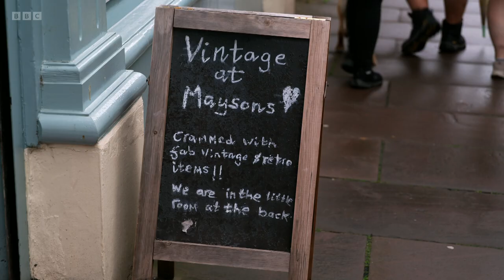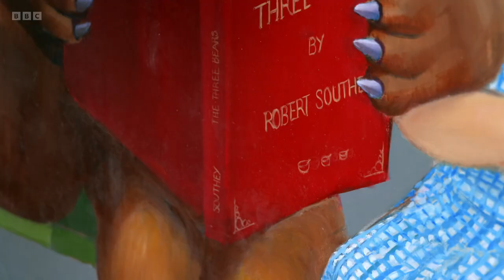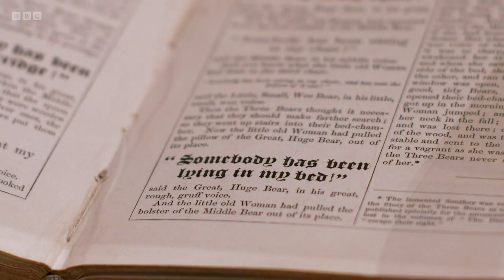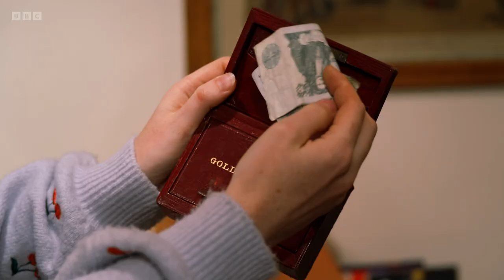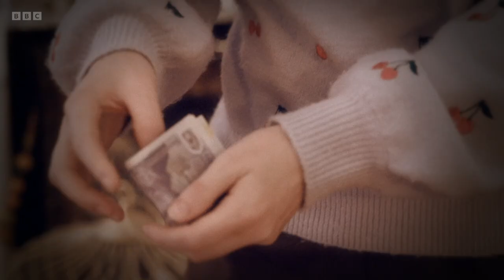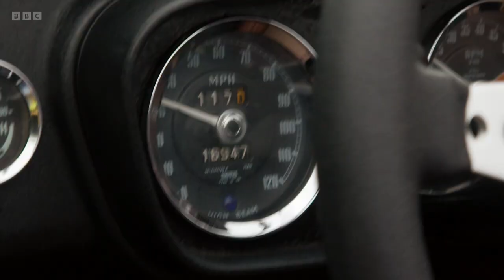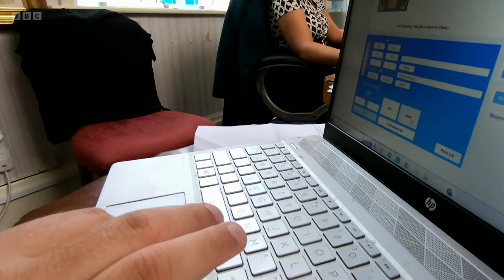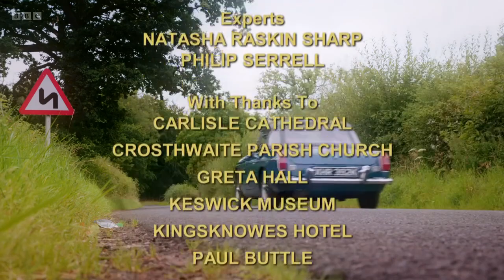Antiques Road Trip S26E21